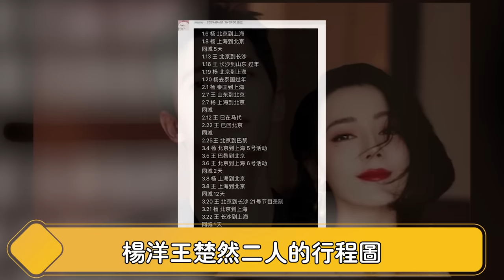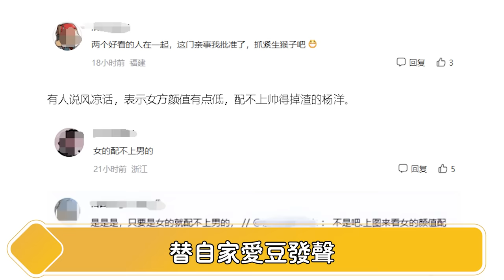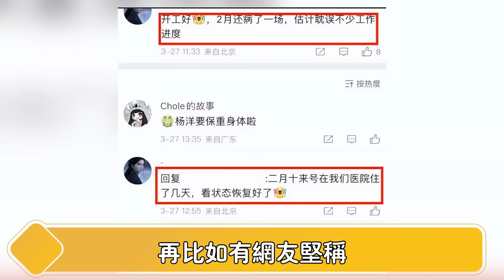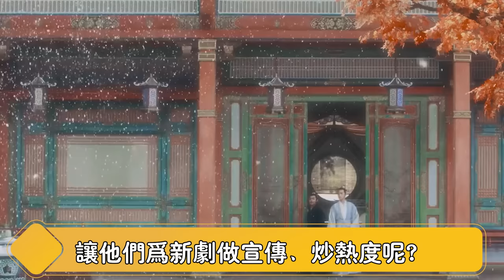惊爆！杨洋王楚然被曝激吻领证才1天，男方黑料再也藏不住了！剧组Y乱视频曝光，迪丽热巴等6大顶流女星牵扯其中【娱与舆】杨洋